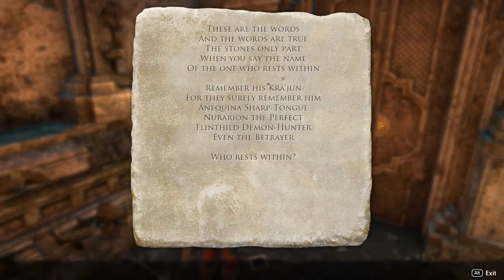The Elder Scrolls Online: Dragonhold [11] Getting in Focus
Got to be near the end.